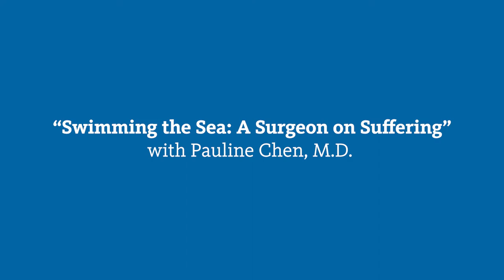"Swimming the Sea: A Surgeon on Suffering" with Pauline Chen, M.D.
UCI Center for Medical Humanities and the Mellon-Sawyer "Suffer Well" Seminar Series present: "Swimming the Sea: A Surgeon on Suffering" with Pauline Chen

Few professions see as much human suffering as medicine, a calling devoted to caring for the ill. But in a field that also systematically depersonalizes dying, how do physicians react to and understand the suffering of their patients? Dr. Chen draws on her own clinical experiences and on research from medicine the social sciences and humanities to address these questions and to reconsider how the medical model might help us all suffer well.